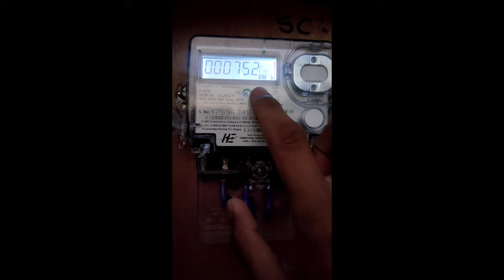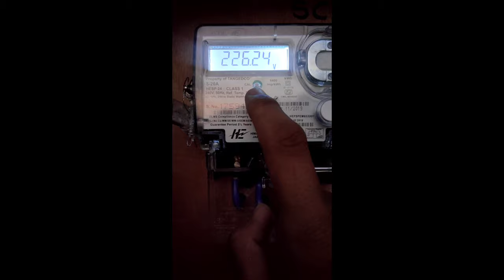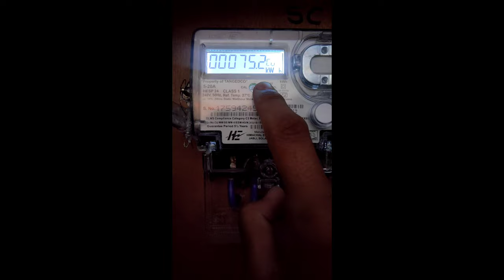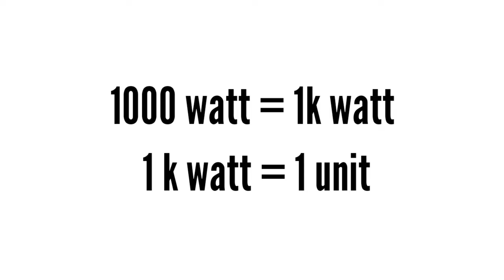Working of EB Meter | Bill calculation | Full explanation | Latest EB Meter | Tamil |Electronic spot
Light, Fan and all electrical appliances are connected in parallel. so, voltage are same in all appliances and current are different in all appliances. Flow of electron is known as current. Force of that electrons is known as voltage.
Electric meter works based on voltage and current. Electric meter show unit in Kw. Electric meter display time and date also. It shows  how many voltage enters a meter and measures a current flow through a meter. Electric meter measures a power by using a formula given bellow.
power = current * voltage
p = I * V
Unit of power is watt(w).
1000 watt = 1 KW
1 KW = 1 Unit

Fuse wire used in kit kat is medium in size. Isolator switch is necessary for house. Isolator switch automatically turn off when when there is any voltage fluctuation occur.
Ethernet option in the latest meter for automatically calculate the unit in certain interval. This is for the future use only.
Price is calculated based on the unit run on the meter. First 100 unit is free for all. Price range for all unit  is displayed in the screen. If you want see in the video. Example of certain units is calculated in the video.
Tips for saving power:
1.Using a high star rating of Air Conditioner, Refrigerator, Washing Machine, Heater.
2.Replacing a Tube light with LED Light.
3.Normal Fan consumes a more energy. So, Replacing a normal fan with BLDC ( Brushless Direct Current) Fan.
Price of BLDC fan id double the price of normal fan. But, The power conception of BLDC is 60% less than Normal fan.
4.Switch off the TV and mobile charges when not in use.
 There are some tricks to take a current without government measurement. It causes a many issues in future.